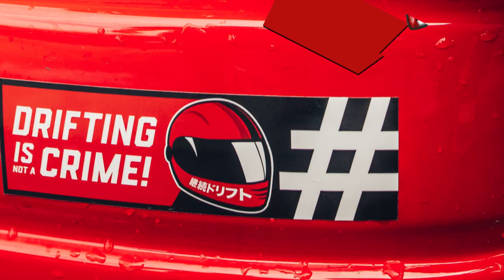Důvod proč jsem prodal warriora? | Posunuli jsme laťku o kus výš....600+ hp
Pokud chceš zkusit Yfood i Ty:
𝐒𝐥𝐞𝐯𝐨𝐯ý 𝐤ó𝐝: 𝐋𝐔𝐂𝐊𝐘𝐁𝐎𝐘𝟏𝟎